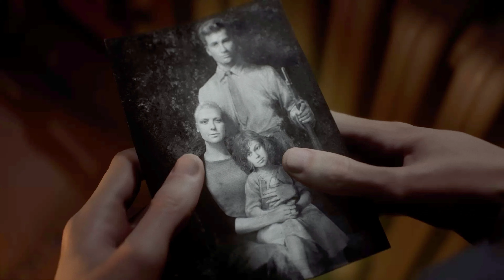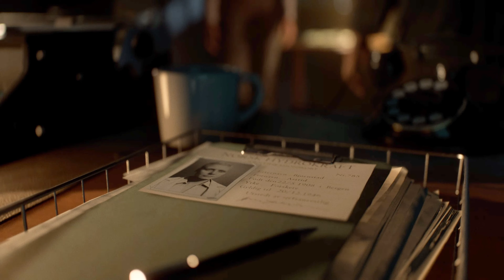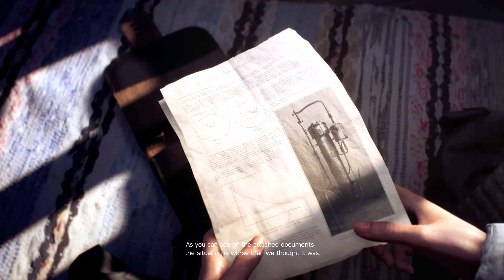Battlefield V Definitive Edition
🛑Join to Discord For more🛑

STREAMING SPEC:
AMD Ryzen™ 5 5600X
RTX™ 3060 Ti OC 8GB
WD SN550 1TB M2 NVMe
Crucial MX500 1TB SATA
Sony HT-RT3 5.1 Dolby Surround
SOMIC G951pink Gaming Headset 7.1 Virtual Surround

I am "SHA". I am self learning programming languages now! and a streamer,
and i will upload more contents soon.
Gaming | Drawings| Animation | Vlogs and more
Contact mail provided in ABOUT -Description
Just having fun game play No aim, no skill - just fun! No Commentary Gaming

-NONE